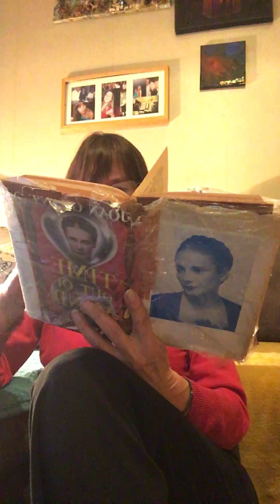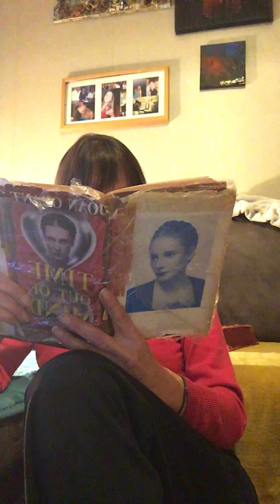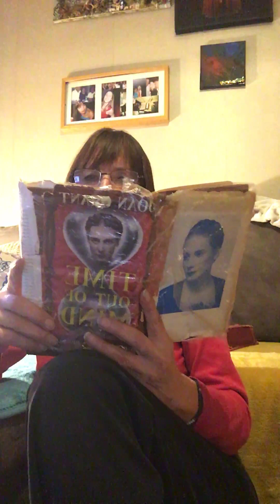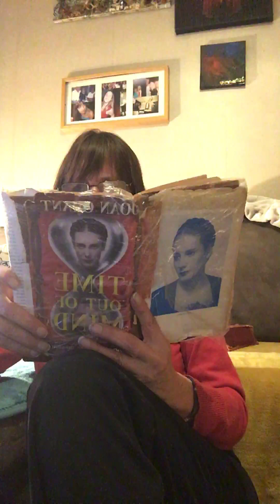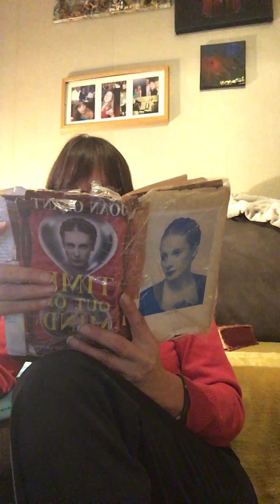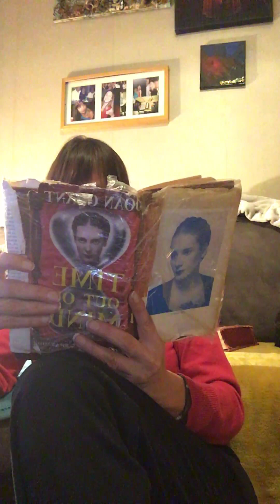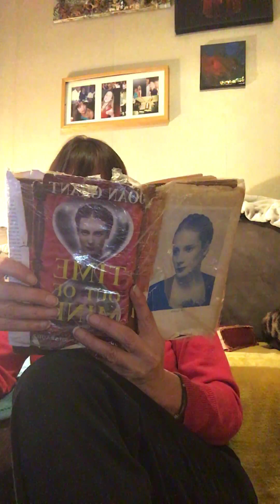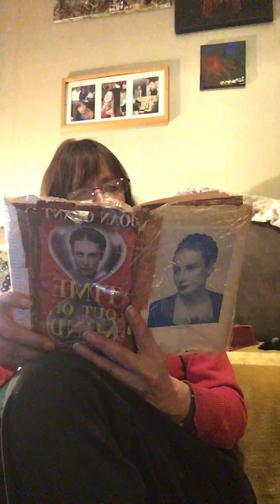"ZEIT AUS DEM GEIST" TIME OUT OF MIND" TEIL 5- 2-DER MISTKAEFER -SCARAB JOAN MARSHALL GRANT 1907-89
Nachdem Joan ihr Buch 'Winged Pharaoe',  veroeffendlichte in  1937, wurde sie oft gefragt, wie es kam, dass sie ihre vorherigen Leben so gut erinnern konnte.  Sie schrieb 7 Buecher ueber ihre vorherigen Inkarnationen ich habe sie in English laut gelesen

Lord of the Horizon (1943)
Fiction – The Land and the Lady 1947
Ich habe fast alles schon gelesen und vielleicht sind einige schon in Deutsch erhaeltlich.
Mir macht es Spass

HIER IS DER 5TE TEIL
Kapitel  - 2 DER MISTKAEFER - SCARAB
Wir komen zum Ende - der 5te Teil erzaehlt ueber Joan's Zeit in Schottland und die Unterhaltunge mit Daisy und Elfie - sie macht psychometry mit Mistkaefern, die im Dachboden gefunden worden - 1892 sagte die Beschreibung, ein Geschenk fuer Bunny der verstorbene Bruder von Daisy.
Joan bekommt Informationen von dem blau/turquisen Mistkaefer...Sekeeta erscheint...Winged Pharaoh
Das Leben vor 100 Jahren.

Much appreciated :)
Ich habe schon mehrere Buecher gelesen - teilweise in's deutsche ubersetzt, alles auf meinem Bitchute
und mein alter  Utube Heikesdrumshare.
 und English
and others - Harry Edwards "Life in Spirit" was wonderful   und auch in Deutsch !